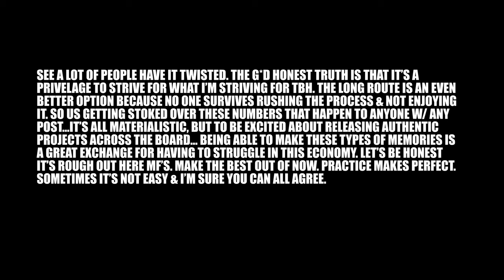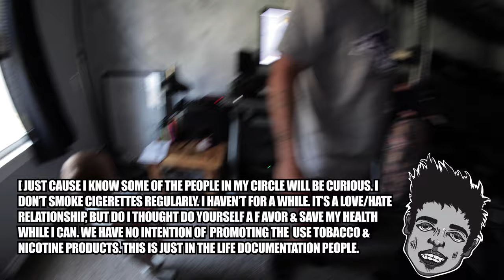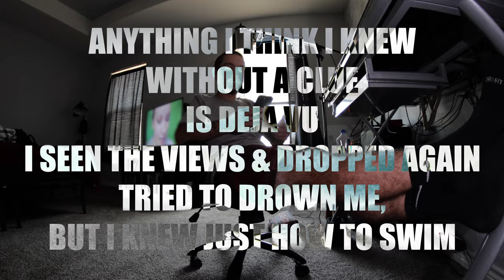IMAGINE MAKING MONEY FROM DOING THIS EVERYDAY!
TBH IT'S BEEN A TRUE EXPERIENCE TO DOCUMENT EVERYTHING THAT HAS BEEN RELEASED SO FAR. TO THE VIEWERS EYE IT MAY NOT SEEM LIKE MUCH, BUT A LOT GOES INTO THE WORK I POST. JUST BECAUSE I DON'T HAVE A LONG LIST OF NAMES ON THESE PROJECTS DOES'T MEAN I DON'T DESIRE THE EXTRA INCORPORATION TO MY PROJECTS I DIY W/ HOMIES & CLIENTS...THE VISION JUST HASN'T BEEN SEEN BY MANY YET. I'M JUST UTILIZING EVERYTHING I HAVE TO SHOWCASE WHAT I'VE BEEN HYPING UP ON MY JOURNEY.

MICKEY RAY YOUTUBE : @mickand40s

Engineer by @evankristoffer
Beat Prod. by @BrokeBoi